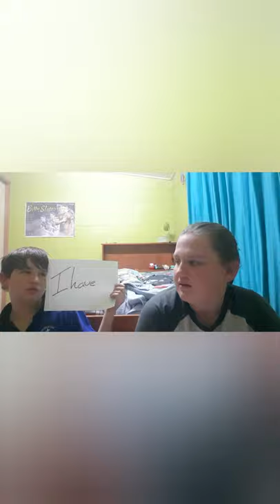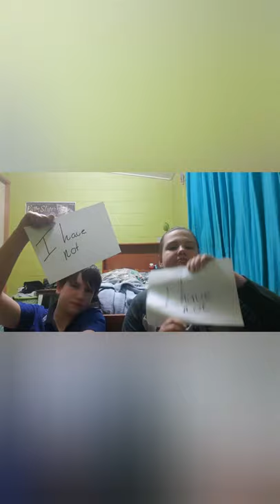NEVER HAVE I EVER ft little brother